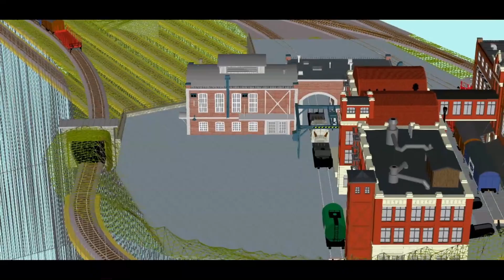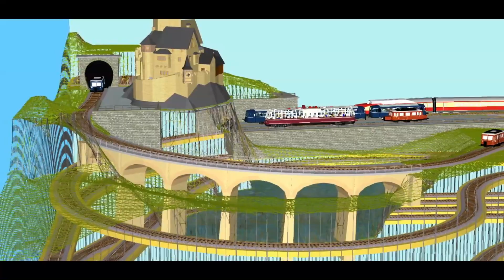Gleisplan Spur H0 340 * 260 cm, Version 1, Märklin K-Gleis + Peco Weichen, Dachgeschoss,ZS_sequ.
Anlage im Dachgeschoß mit Zugang über Dachlukentreppe.
War ursprünglich ein Roco Plan, der gespiegelt wurde, weshalb nicht mehr "alles" enthalten ist. Es soll nur das Prinzip gezeigt werden.
Es ist nur ein einfacher sequentieller Zugspeicher, das Kreiseln fände auf der Zwischenebene statt.
System 900, also die halbfetten Wechen mit r=902mm im sichtbaren Bereich
Max. Zuglänge 150 cm